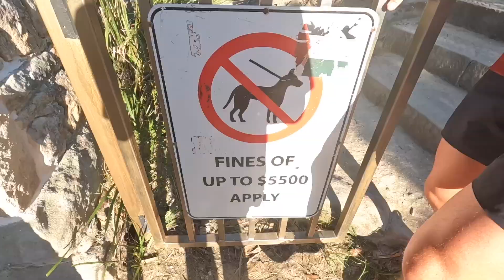Are 2024 RUN CLUBS good for the sport?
I am joined today by professional triathlete twins Luke and Jayden Schofield to discuss the hot topic of Run Clubs in 2024!

15:47 5k Time Trial (Bad Race)
16:10 5k During Long Run
15:50 5k on the Track

Filmed on:
- Sony A7iii
- GoPro Hero 10 Black
- iPhone 13